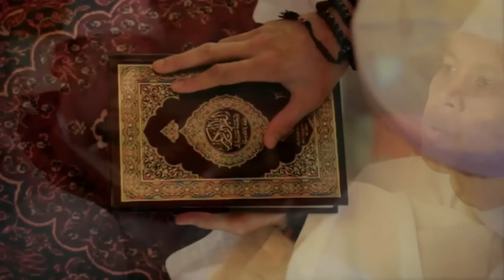Nineball -Taubat (Official Music Video)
Aktifkan RBT "Taubat"

U-Mobile = Taip CRM 484009 dan hantar ke 28383

Lirik Lagu Taubat - Nineball Band

Tak terasa waktu berlalu
Hidup penuh dengan dosa
Nista yang selama ini
Menyelimuti

Hari ini aku teguhkan
Tuk temukan jalan hidupku
Selama aku masih diberi
Umur yang panjang

Reff:
Allah adalah Tuhanku
Muhammda adalah Nabiku
Alqur’an adalah Kitabku
Islam adalah Agamaku

Umur yang panjang

Tak ada kata terlambat
Tuk bertaubat dihadapanNya
Selama aku bernafas
Allah kan selalu di hatiku